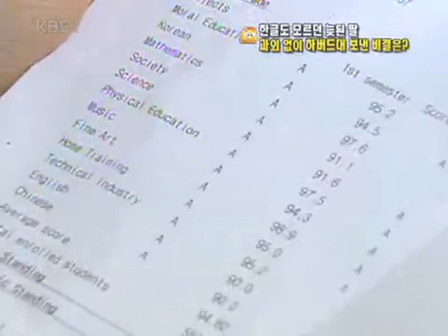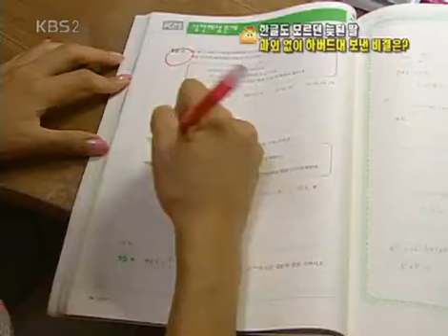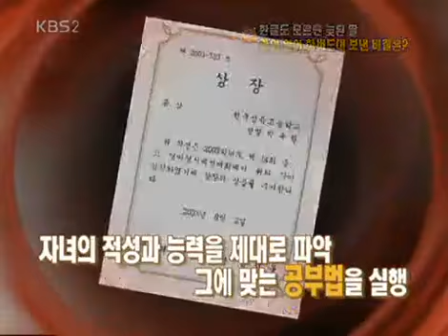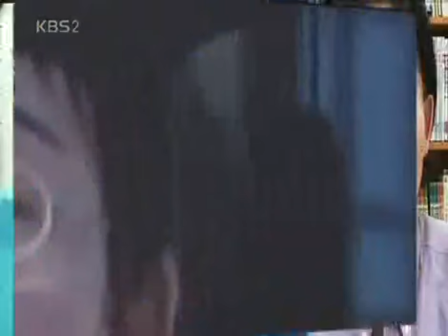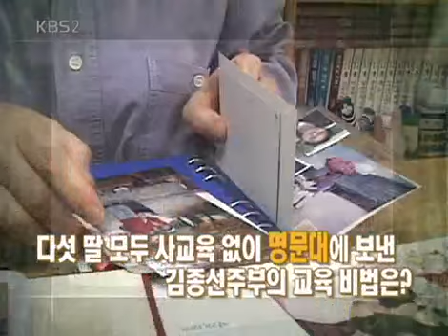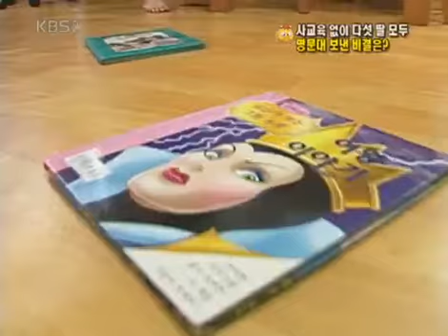경제 비타민 - Economic Vitamin EP39 #002